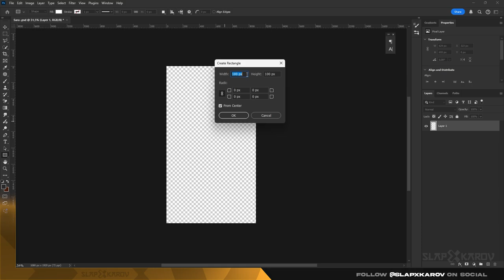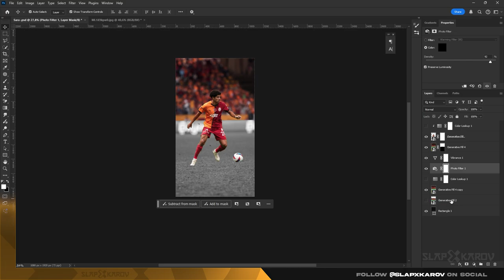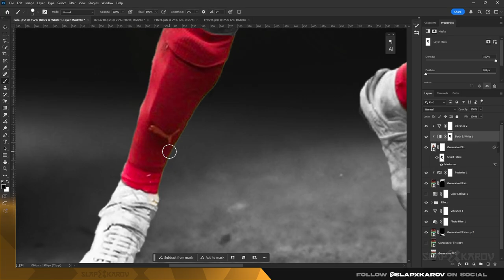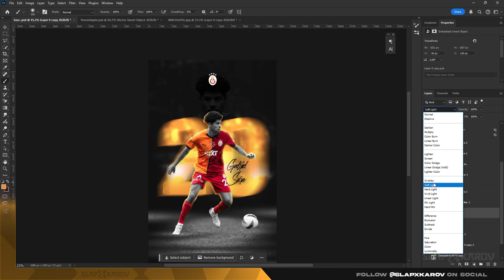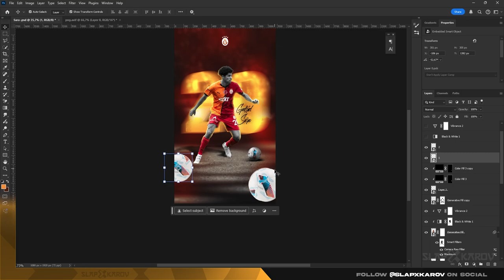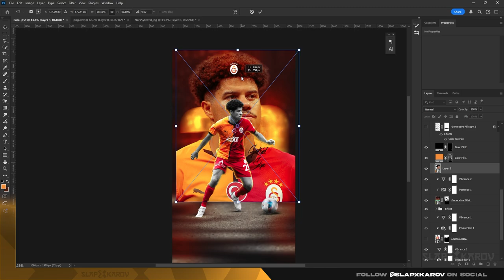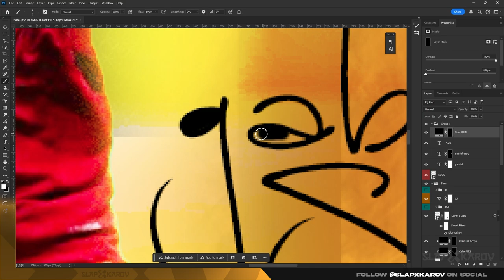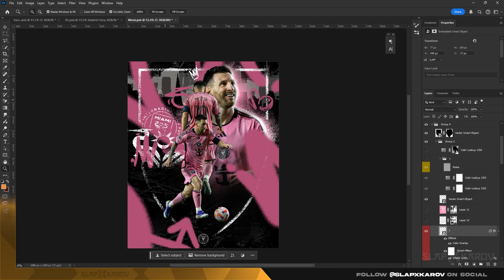Gabriel Sara - Photoshop Poster Design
Görselleri indirme linkleri 🔽

Selamlar, bir süredir devam ettiğim Spor içeriklerine aynı tempoda ve aynı görseller ile devam etmemek adına daha farklı görsel yapılarında içerik çıkarmaya çalışıyorum bu süreçte destek olup takip ederseniz çok mutlu olurum.